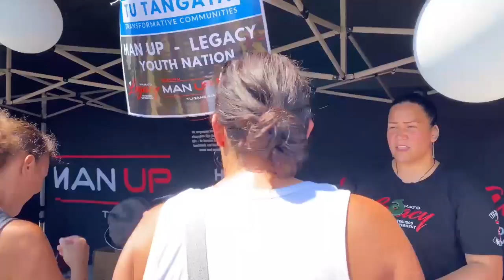TOD Highlights Hamilton 2020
Tour Of Duty - Outreaches promoting Transformative Community